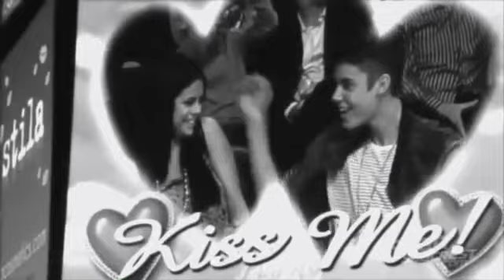Taylor Swift-This Love- Selena/ Justin- Nov 27 2015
Artist-
Name of song-
Theme/ TV Show-
network:
Date Video Was Made-